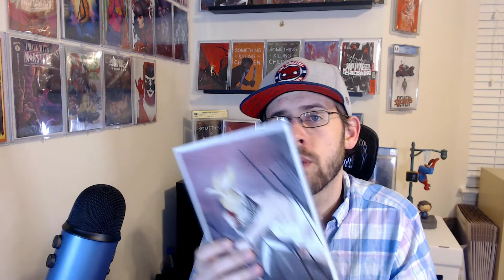Sparks Comics 500 Subscriber Giveaway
Contest Rules:
2. Like the video
4.That's it!

This will be open for about a week and will close at the start of the live show. Open for people with a U.S. address. For international, I will cover the first $15 of shipping. Open for those 18 years of age or older (unless I know who you are).

Save 15% with code "SPARKS15"